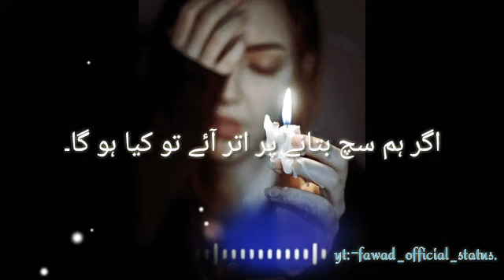New 4K Shayri Status l 4K Sad Shayri l Night Vision l Best Trending Status 2021 l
# bestshayri# 4Knightvision# sadpoetry# yt:-follow_trends_4M# bestytvideo# movingringsvideos# 4Ksad shayri# 💯truelines#bestlines.